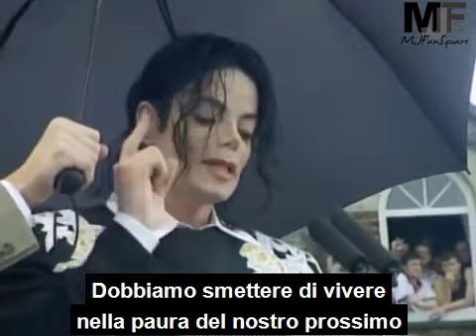Michael Jackson - Exeter City F. C. Speech (2002) [SUB ITA]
Il 14 Giugno 2002, Michael Jackson tenne uno dei suoi discorsi umanitari più toccanti allo stadio 'St James Park' di Exeter, alla presenza di diecimila persone. Eccolo coi sottotitoli in italiano.